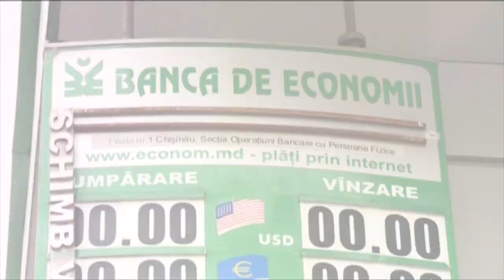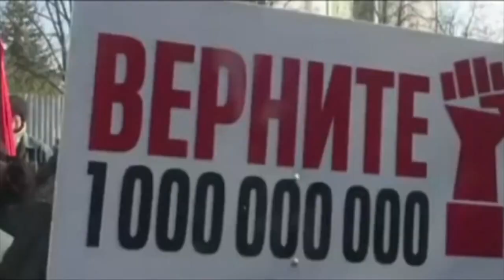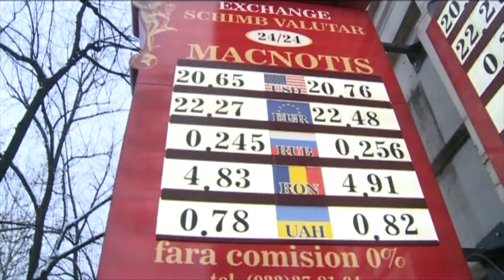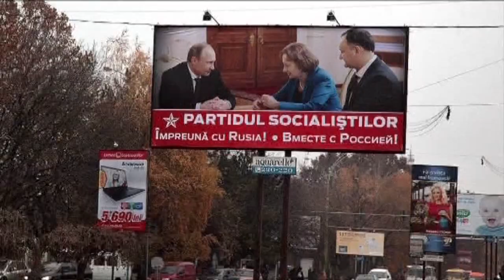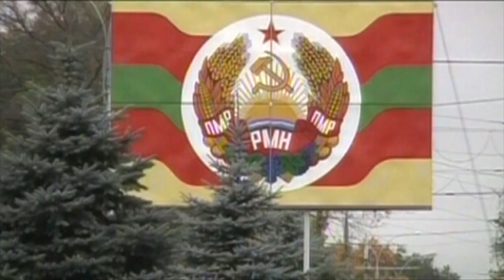Революция белых хризантем в Молдове: спецрепортаж. Факты недели, 31.01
У столиці Молдови увесь тиждень тривали протести. Проросійські сили об‘єдналися з проєвропейськими –
заради того, аби скинули уряд мільйонера Плахотнюка. Влада продовжує мітингарів ігнорувати. Яка знайома картина. Чим вона загрожує нашій сусідці?  І кому це вигідно? З Кишинева  повернулася Тетяна Штан.

В столице Молдовы всю неделю продолжались протесты. Пророссийские силы объединились с проевропейскими -
ради того, чтобы свергли правительство миллионера Плахотнюка. Власть продолжает митингующих игнорировать. Какая знакомая картина. Чем она грозит нашей соседке? И кому это выгодно? Из Кишинева вернулась Татьяна Штан.

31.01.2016